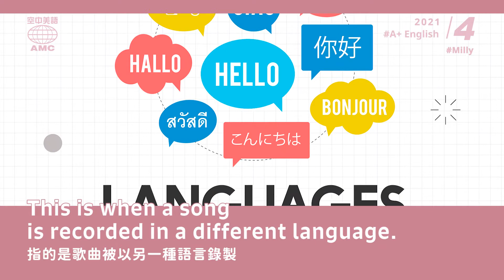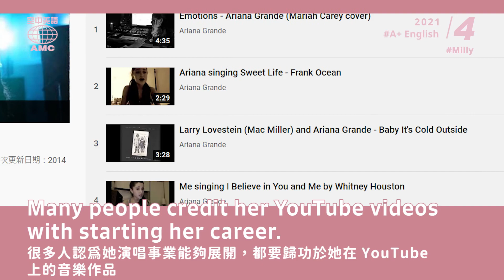COVER翻唱種類大分析-A+ English ４月號-AMC空中美語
近幾年看到歌唱節目、YouTube有許多人翻唱經典歌曲🎙，有的歌或人還因為翻唱一砲而紅🤘。而這次A+ 4月號就要來介紹「翻唱歌曲（Cover）」，你有喜歡哪一首的翻唱金曲嗎～快來跟我們說說吧🤩！

📝常見的翻唱歌曲有三種
language switch　語言轉換
tribute　致敬
YouTube covers　YouTube翻唱